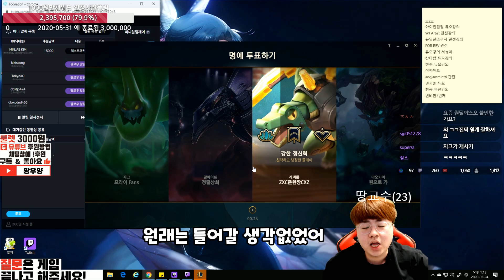[땅우양] 카이사 언제 뽑냐구요? 이럴 때 뽑으면 캐리할 수 있습니다 【카이사 강의】 【KaiSa vs Ezreal】 【KR C1 AD】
▶생방송

▶인스타
zz5152zz